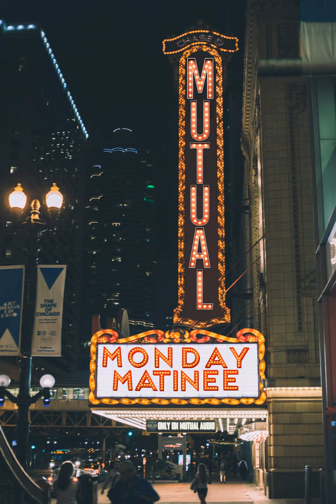Monday Matinee for November 29th, 2021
Our winter holiday month begins with Sonic Society #13-535, Sonic Summerstock Replay 3.1- A Gun for Dinosaur, and Pericles Penceworth at Death's Door. Come to the Matinee!